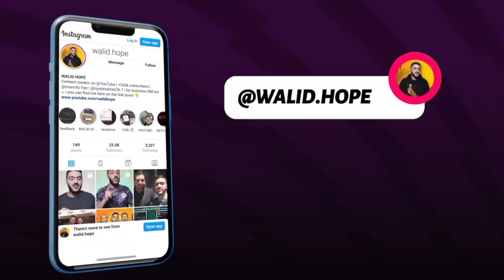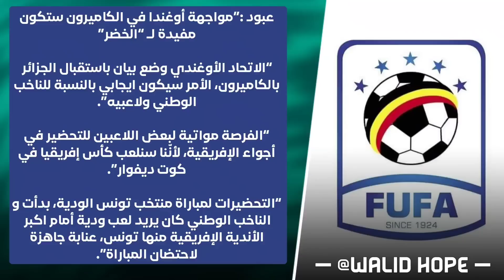عاجل الشركة الالمانية تفضح ملف المغرب الضعيف - حسم اللعب في جابوما! - فايفر مع الجزائر- الفاف تخلطها